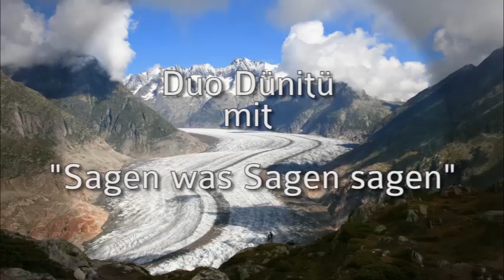Humorplatz Duo Dünitü mit Lokalprognose Teil3